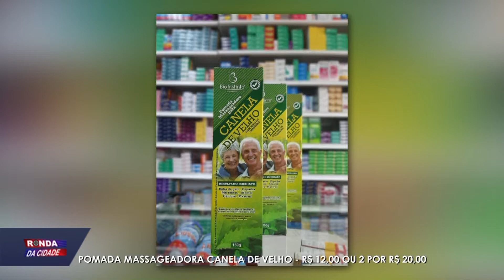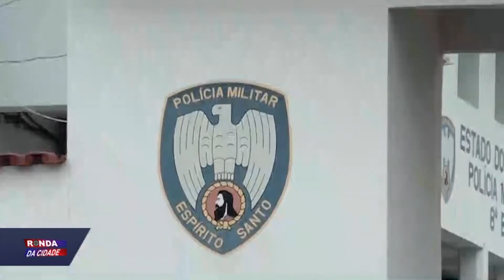Ronda da Cidade 14 01 2021